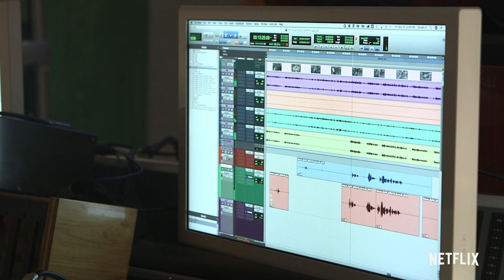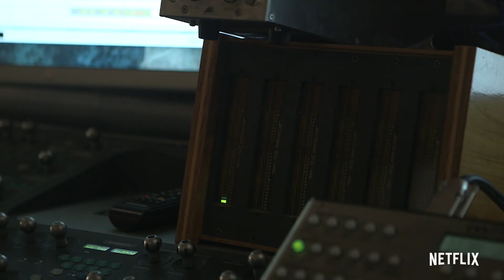Scissor Seven: Killing It With Dubs, with Ronny Chieng and the team Behind The Scenes | Netflix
Ronny Chieng voices Seven in Scissor Seven, a smash-hit Chinese anime series that sees an assassin that’s not very good at, well, assassinating.

While sharpening his skills at his day job, Seven confronts a new crop of assassins as his past threatens to cut short his attempts at a normal life.